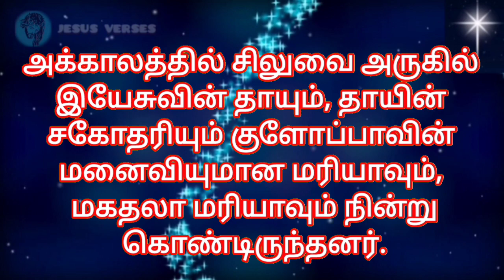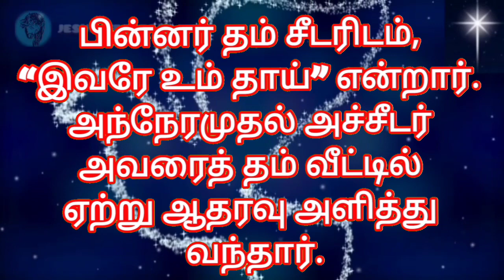Bible Verses in Tamil | Indraya Vasanam | Tamil Bible Words | இன்றைய இறைவார்த்தை | 15.09.2023